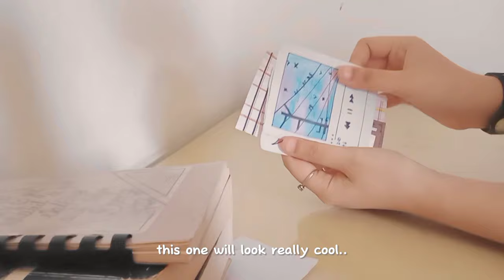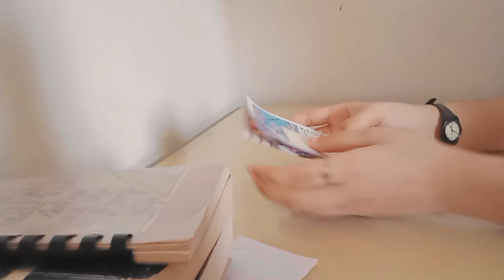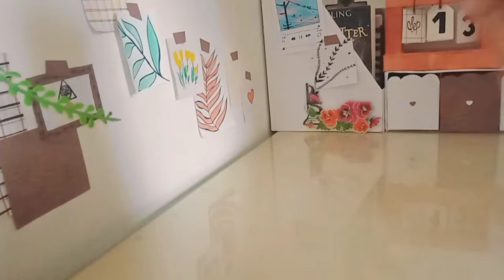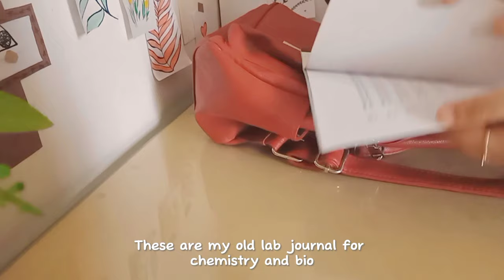Back to school vlog🎒|desk makeover,pack my bag with me,getting on track,organizing,going on dinner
Okay...so today's vlog is a mixture of a lot of things ..I wanted to give my desk a simple yet aesthetic makeover before my studies start because I know once I get busy with all that stuff I won't be able to do the makeover for a while and it will get delayed..anyways after that part I'll be showing you people what I usually put in my bag ..I don't take a lot of stuff but whatever it is I'll show it ...then the last part of the vlog is actually a dinner where my family was invited ..the only reason why I added that part was because of the dessert like seriously it was so good even just looking at all of them will make you crave all those so yeah I just wanted to add that ..
All in all ..that's it
Studyingnvlogging

So let's prepare together..

Let's work hard together 😉😉

Hope you had a productive day ahead

"All the credit for the sounds in the video goes to the original owner "